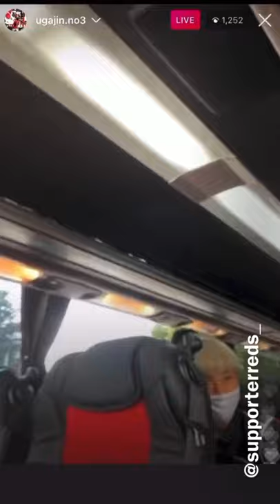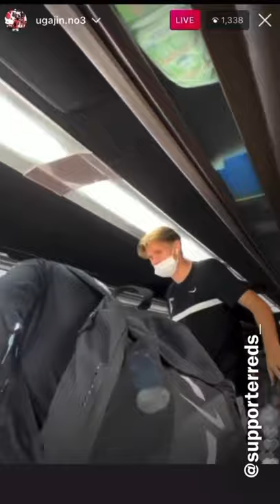浦和レッズ 2021 宇賀神友弥 インスタライブ part8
監督

選手
園部晃久 土田尚史 田北雄気 高橋範夫 西岡定人 高村元洋 田中真ニ 信藤健仁 千疋美徳 トリビソンノ 山本富士雄 佐々木善 本吉剛 畠山啓 加茂肇 戸苅淳 村松幸典 三上明紀 オスバルト・エスクデロ 名取篤 セルヒオ・エスクデロ 望月聡 広瀬治 堀孝史 三分一剛 中嶋晋一郎 上原エドウィン 佐藤英二 佐藤宏道 橋本靖記 尾崎加寿夫 柱谷幸一 福田正博 亀田明広 須田芳正 木野強 佐藤敦 河野真一 松本安司 鈴木正人 水内猛 今倉秀之 中里晃一 ミロ 山崎真 ラーン 池田太 西野努 坂口健司 澤田博之 佐藤智 松田悦典 巻田清一 ルンメニゲモラレス 池田伸康 志村典明 塚尾泰成 フェレイラ 二宮浩 杉浦一郎 荒谷弘樹 ギド・ブッフバルト 田口禎則 曹貴裁 杉山弘一 岡島清延 中島豪 中沢佑太 野呂直彦 加納秀益 バイン 鋤柄昌宏 ルル 保坂信之 菊原伸郎 斎藤豪人 山田伸久 櫻井直人 岩瀬健 佐藤慶明 園田勇一 岡野雅行 菊池志郎 浅野哲也 太田昌宏 影山雅永 土橋正樹 郭慶根 トニーニョ 福永泰 本間幸司 バジール・ボリ 内舘秀樹 高橋義雄 城定信次 伊賀光博 神野真郎 鈴木慎吾 ニールセン 花山英二 持山宜丈 石井俊也 佐藤太一 大柴健二 安藤智安 ネイハイス 渡辺敦夫 三本菅崇 田畑昭宏 河合竜ニ バウアー 礒貝洋光 ベキリスタイン ペトロヴィッチ 永井雄一郎 三木崇史 ジュゼッペ・ザッペッラ 小島徹加島健一郎 小野伸二 西部洋平 中村洋平 中村忠 中谷勇介 ピクン 路木龍次 池田学 宮沢克行 高橋厳一 吉野智行 盛田剛平 室井市衛 阿部敏之 アジエル 鈴木啓太 千島徹 クビツァ 山岸範宏 井原正巳 川島眞也 岩本隼児 ドニゼッチ アドリアーノ 渡辺隆正 早川知伸 西村卓朗 トゥット エメルソン 田中達也 アリソン 徳永健太 ゼリッチ 堀之内聖 坪井慶介 南祐三 平川忠亮 山根伸泉 三上卓哉 長谷部誠 東海林彬 小林陽介 都築龍太 加藤順大 ニキフォロフ 小林宏之 中川直樹 山瀬功治 エジムンド アルパイ ネネ 田中マルクス闘莉王 三都主アレサンドロ 酒井友之新井翔太 大山俊輔 梅田直哉 横山拓也 サントス 近藤徹志 西谷正也 中村祐也 赤星貴文 細貝萌 ポンテ マリッチ エスクデロ 坂本和哉 林俊輔 相馬崇人 西澤代志也 黒部光昭 ワシントン 小池純輝 阿部勇樹 大谷幸輝 橋本真人 梅崎司 林勇介 高原直泰 エジミウソン 高崎寛之 野田綋史 永田拓也 山田直輝 高橋峻希 原口元気 スピラノビッチ 岡本拓也 サヌ 柏木陽介 宇賀神友弥 永田充 マルシオ・リシャルデス 青山隼 小島秀仁 マゾーラ 原一樹 デスポトビッチ 矢島慎也 槙野智章 野崎雅也 ポポ 那須大亮 森脇良太 関口訓充 興梠慎三 阪野豊史 西川周作 岩館直 青木拓矢 関根貴大 李忠成 福島春樹 加賀健一 ズラタン 橋本和 茂木力也 佐藤翔太 石原直樹 武藤雄樹 高木俊幸 イリッチ 遠藤航 駒井善成 伊藤涼太郎 長澤和輝 榎本哲也 田村友 マウリシオ 菊池大介 ラファエル・シルバ オナイウ阿道 岩波拓也 萩原拓也 武富孝介 橋岡大樹 マルティノス 柴戸海 井澤春輝 アンドリュー・ナバウト ファブリシオ 岩井僚 鈴木大輔 岩武克弥 大城蛍 池髙暢希 汰木康也 杉本健勇 山中亮輔 エヴェルトン 武田英寿 レオナルド トーマス・デン 鈴木彩艶 塩田仁史 西大伍 福島竜弥 田中達也 明本孝浩 伊藤敦樹 小泉佳穂 金子大毅 大久保智明 キャスパー・ユンカー アレクサンダー・ショルツ 酒井宏樹 江坂任